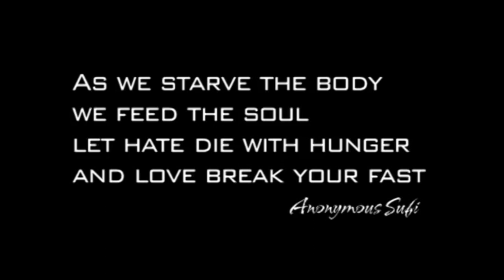Day 18: Ramadan Bites with Shamil Aloprado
Happy Ramadan!

For each day of the holy month we'll be posting a short video from our friends and colleagues with a message of reflection. Please watch and share, but most of all have a blessed month.

Today's Ramadan Bites comes from the one and only Shamil Aloprado.